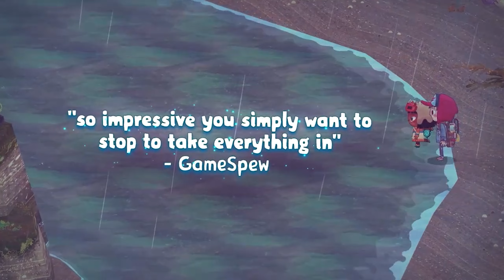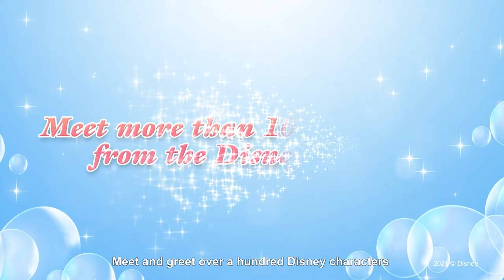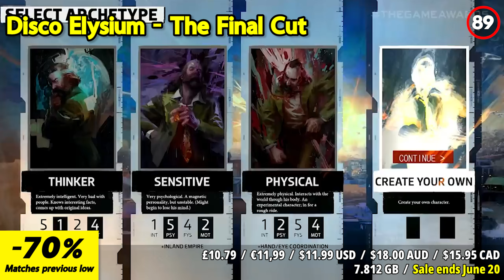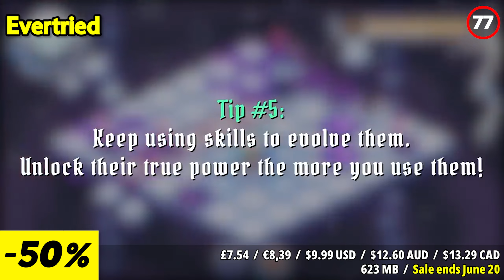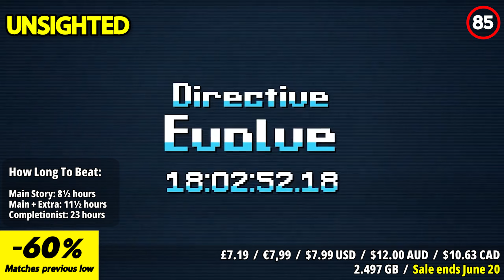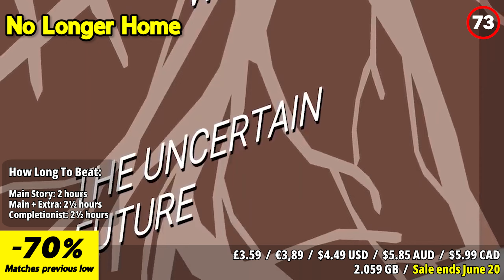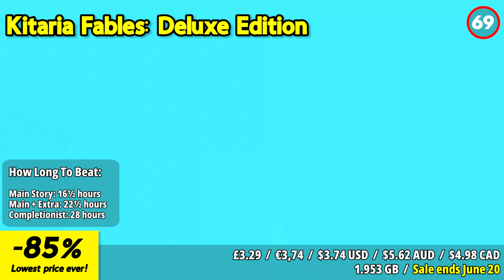Epic Discounts: 30 Nintendo Switch Eshop Sales Revealed!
Attention Nintendo Switch owners! Get ready to unlock incredible savings with our list of 30 epic eShop sales. Whether you're into action, adventure, puzzle, or indie games, we've got something for everyone. Don't miss out on these amazing deals!

Get a discount on high quality Nintendo Switch accessories by using my

2. Like this video

Winner will be chosen on June 17 during our livestream!

⏱️⏱️VIDEO CHAPTERS⏱️⏱️
00:00 INTRO
00:41 No One Lives Under the Lighthouse
01:31 Wytchwood
02:19 Archvale
03:04 The Wild at Heart
03:52 Death's Door
04:41 Disney Magical World 2: Enchanted Edition
05:38 Surviving the Aftermath
06:30 Tandem : A Tale of Shadows
07:19 Unpacking
08:02 Tetris Effect: Connected
08:56 Darksiders III
09:44 Disco Elysium - The Final Cut
10:28 Castlevania Advance Collection
11:12 Undernauts: Labyrinth of Yomi
11:53 Evertried
12:42 Rainbow Billy: The Curse of the Leviathan
13:24 Death's Gambit: Afterlife
14:13 UNSIGHTED
14:55 Okinawa Rush
15:47 Flynn: Son of Crimson
16:34 DRAGON BALL Z: KAKAROT + A NEW POWER AWAKENS SET
17:22 No Longer Home
18:09 HOT WHEELS UNLEASHED
19:01 Townscaper
19:56 Ultra Age
20:54 Mary Skelter Finale
21:41 Faraday Protocol
22:34 Garden Story
23:20 Kitaria Fables: Deluxe Edition
24:03 Tails Of Iron
24:46 OUTRO